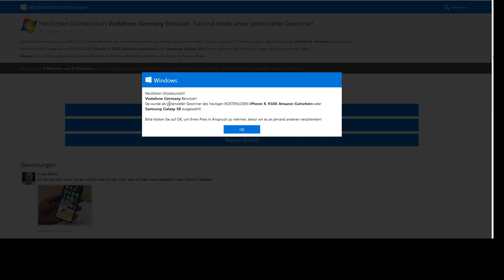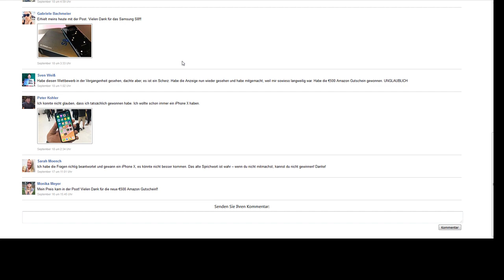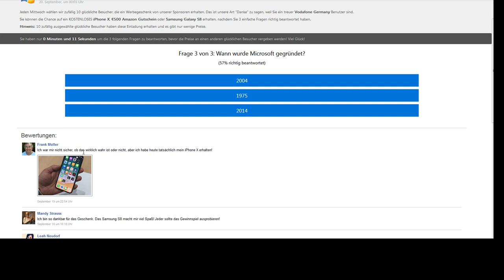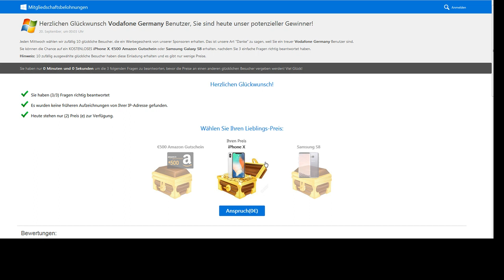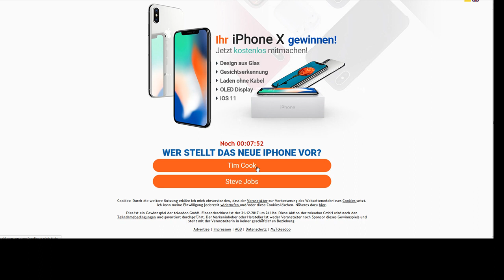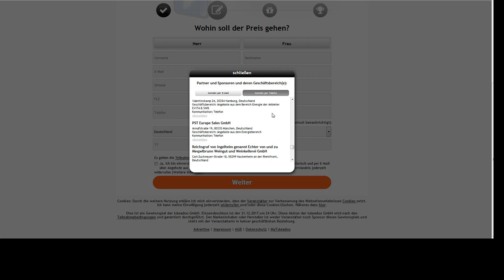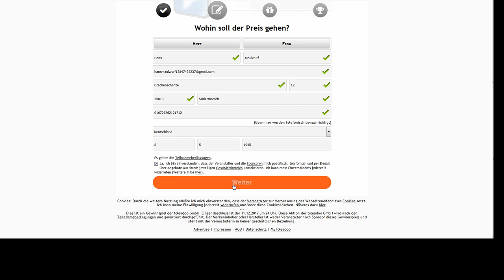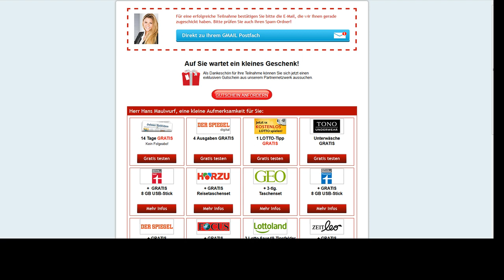Datenfallen erkennen - Folge 2 - Ein Pop-Up von "Microsoft"